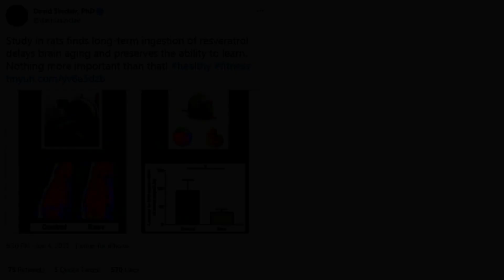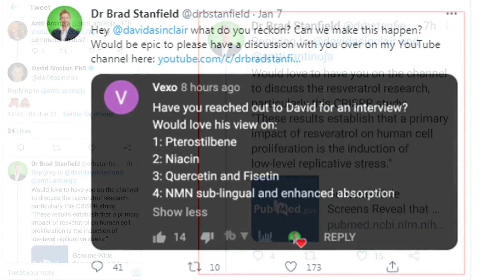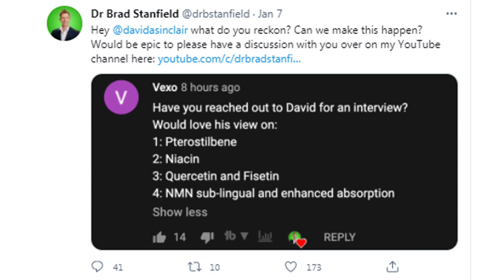Why did David Sinclair say that Brad Stansfield’s Resveratrol video was Horse Sh!t?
In a recent Tweet David Sinclair called Brad Stanfield's Resveratrol video Horse Sh!t!

I’m not a big follower of social media drama, the Kardashian etc. but I do follow David Sinclair on Twitter, when I was sent this TWEET by David Sinclair about Dr. Brad Stanfield, it was obvious I was not monitoring it enough, and if you are not on Twitter you would not have seen it either.

So, this started with a Tweet on 4th of June from David Sinclair about the study into Sirt6 that extended lifespan in mice by 30%, I have posted a video on that, very interesting, be sure to check it out

In a comment in that tweet was this question from Antti Antinoja, asking David Sinclair to comment on a link that was included, that link takes you to the Brad Stanfield ‘Why I stopped taking Resveratrol’

David Sinclair replied with two emoji that seem to say “Horse Shit’, so David Sinclair’s thoughts on the Brad Stanfield video seem to be quite clear, let me know if I have misread the emoji message

So, Brad did reply 7 hours later and invited David Sinclair onto his channel to discuss resveratrol research, but when I checked again on the 6th of June, I couldn’t find Brad’s Tweet in that thread, it may have deleted or I may not be using Twitter correctly; the second option is probably more likely

This isn’t the first time Brad has invited David Sinclair on to his YouTube channel - I haven’t seen a video so I assume that David Sinclair didn’t see it, or has ignored it, and as the latest invite may have has been deleted we won’t know if David Sinclair replied or may also have ignored it

Interestingly someone who did comment on Brad’s tweet was Dan Gish, he mentions the GlaxoSmithKline study that Brad talked about where people with multiple myeloma, who were given resveratrol unfortunately died

What Dan mentions and Brad decided to omit was that the resveratrol in study was a synthetic derivative – I’m not sure if this is true, but it would make sense, it is very difficult for drug companies to patent a product that is available in nature